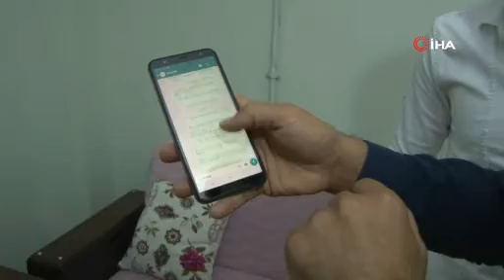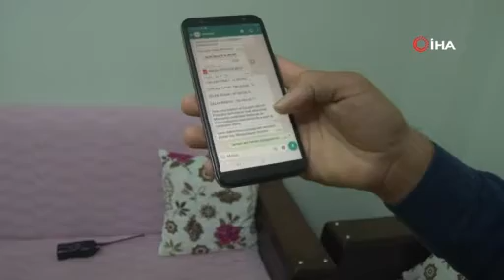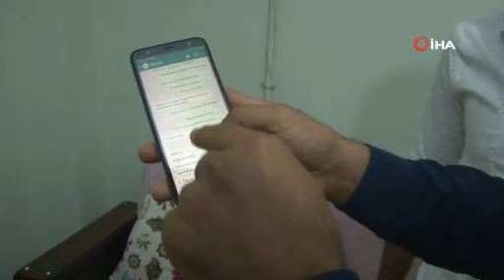Hayali şirketle 180 bin lira dolandırdılar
Hatay’daki asma tavan profili üretimi yapan firması için internetten bulduğu bir firmadan 180 bin liralık metal sipariş eden Veysel Yiğit, haftalarca oyalanmasının ardından ne siparişi eline ulaştı ne de parasını geri alabildi. Yiğit, firmanın faturada belirtilen İstanbul’daki adresine gitse de adreste böyle bir firma bulamadı. Yiğit konuyla ilgili savcılığa başvurarak şikayette bulundu.